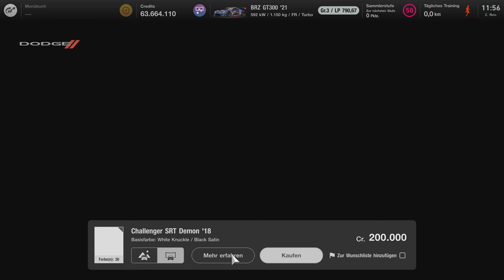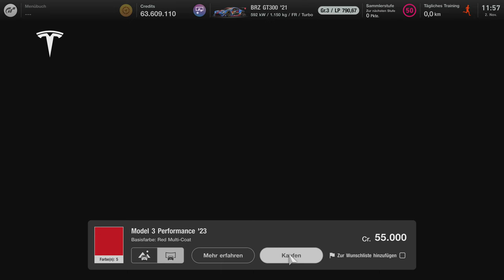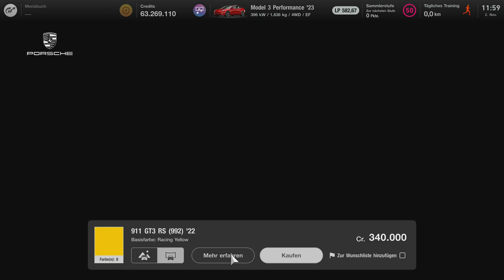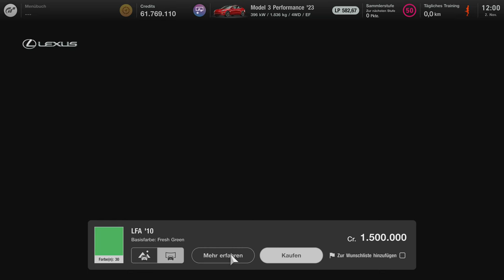Gran Turismo 7 #577 new Cars